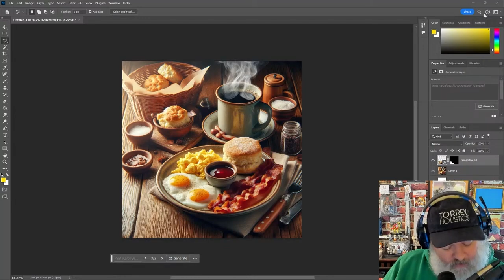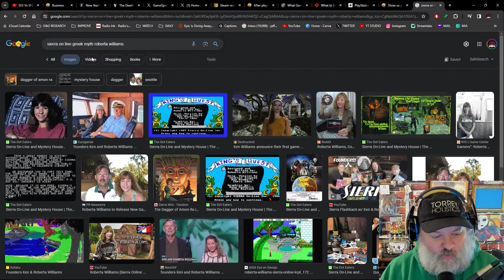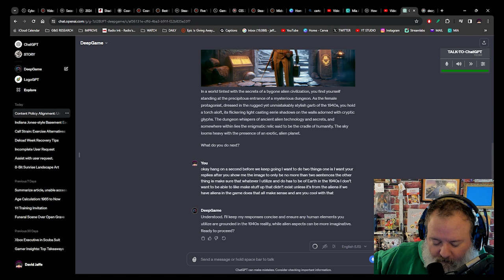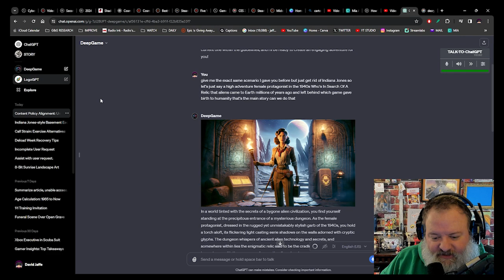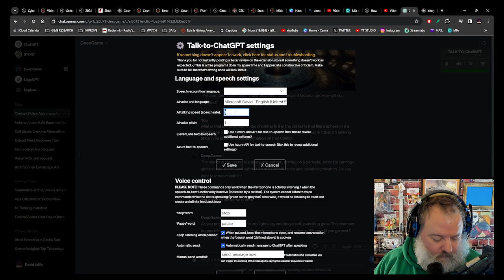I DEMO Gaming's Future in THIS VIDEO! If you have vision, it's AMAZING!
[intro]

Edward Torres
alixplox
Zack procrastinates
Rotten Tanuki
CaptGeech
Gravity
Lee Perez
Twisted Metal Clips

Email signatures

Ricardo Signature:
Ricardo Esteves
Channel Producer | Journalist

David Jaffe Games
Media Kit for Stats and Partnerships